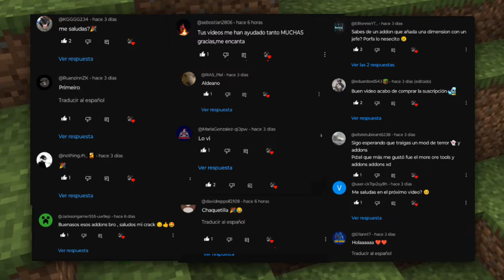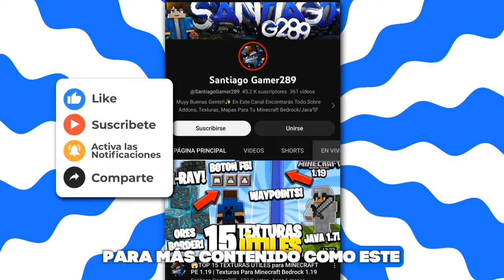😲+10 MEJORES ADDONS SURVIVAL Para MINECRAFT PE 1.20+ (Bedrock/PE) ADDONS PARA MINECRAFT BEDROCK 1.20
Explora un universo rejuvenecido con los 10 mejores complementos lanzados para Minecraft PE 1.20. Cada uno ha sido diseñado para transformar de manera radical y emocionante el mundo que creías conocer, llevando tu experiencia de juego a nuevas alturas de emoción y aventura.

👾GAMERTAG: SantiagoG289

🎥𝙑𝙄𝘿𝙀𝙊𝙎 𝙍𝙀𝘾𝙊𝙈𝙀𝙉𝘿𝘼𝘿𝙊𝙎🎥

0:00 Introducción

0:38 Nicos More Dungeon

2:29 Skeleton King

3:44 Pet Furniture

4:37 Utilitycraft

6:40 Expansive Biomes

7:23 Better On Bedrock

8:34 Feudal Furniture

9:23 Deadzone

10:05 Aplok Guns

11:09 Despedida

Espero disfruten de estos asombrosos addons que les comparto. No olviden darle like, comentar *addons* o la *palabra secreta* para recibir un saludo en mi próximo video.

𝗧𝗔𝗚𝗦 (𝙞𝙜𝙣𝙤𝙧𝙖𝙧) ⚠